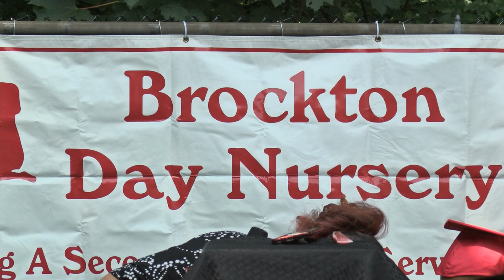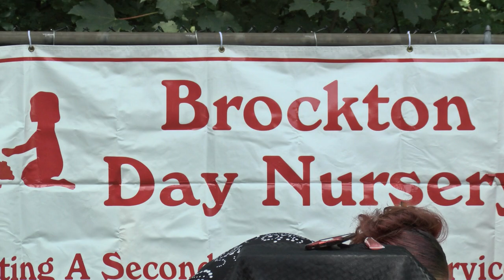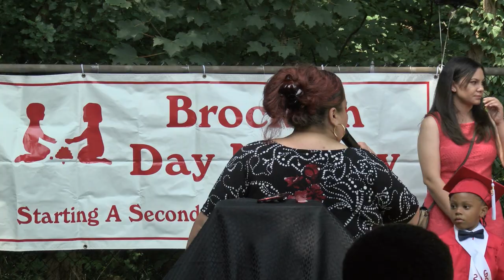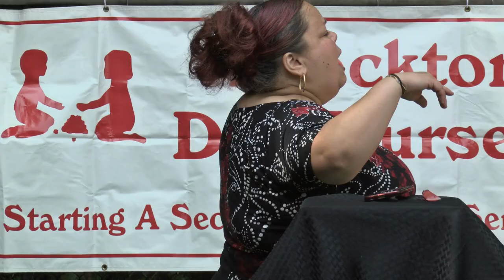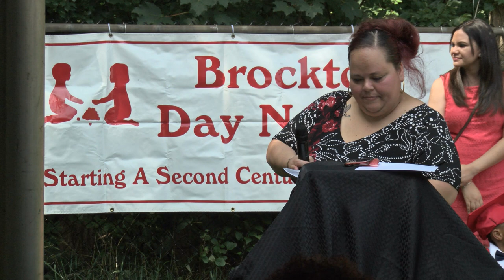Brockton Day Nursery Graduation 8-25-18